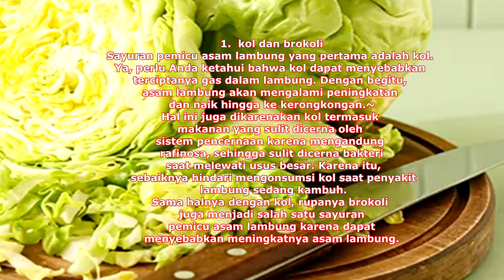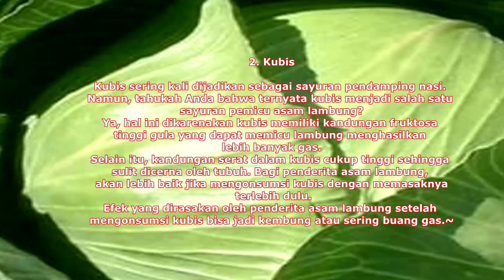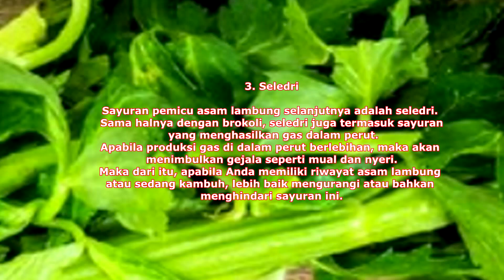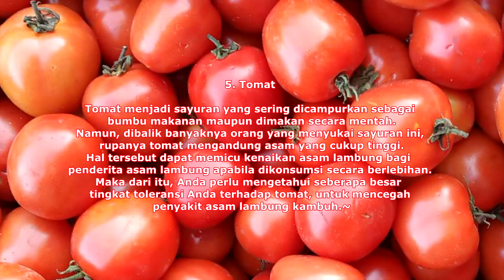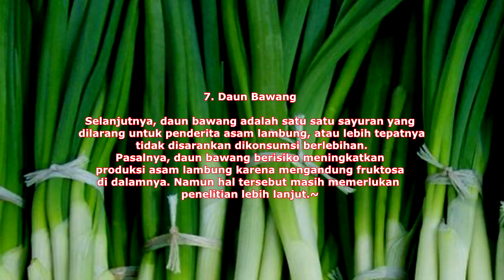7 Sayuran Pemicu Asam Lambung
Sama kalian yang sudah menonton vidio ini,dan yang sudah melihat channel youtube Junar Jun.Dan jangan lupa suport saya

With all of you who have watched this video, who have seen Junar Jun's YouTube channel. And don't forget my support

TERIMAKASIH/THANK YOU